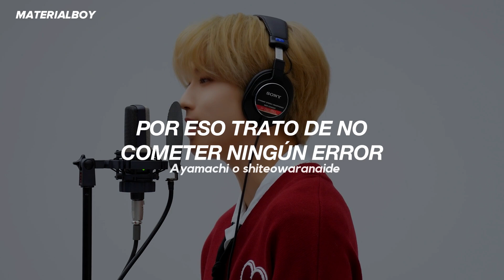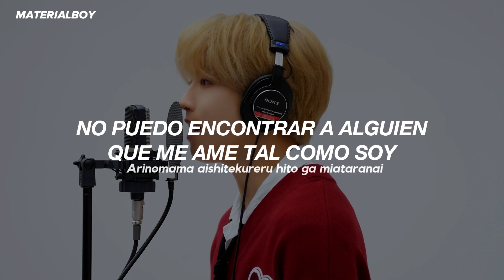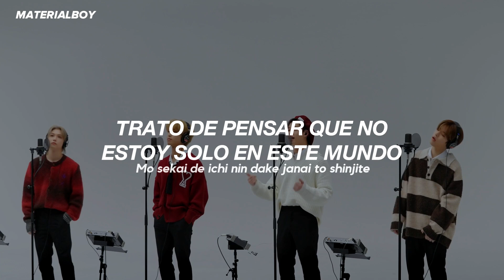Stray Kids - Lost Me [The First Take] // Sub. Español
Stray Kids - Lost Me (sub. español)
Stray Kids - Lost Me (lyrics)